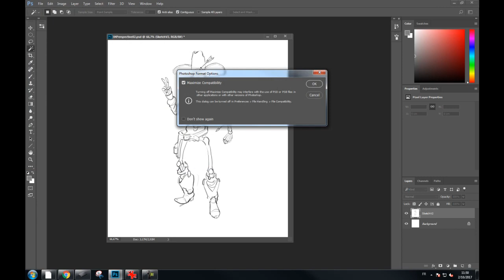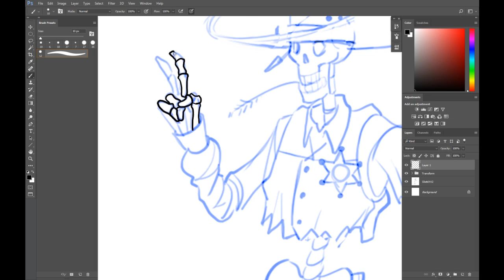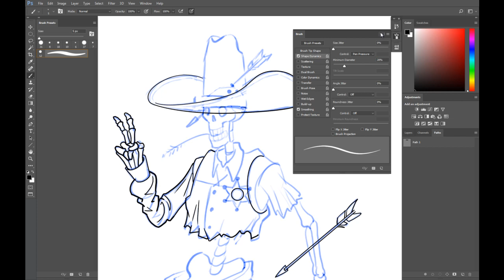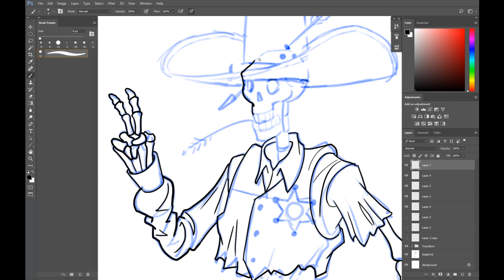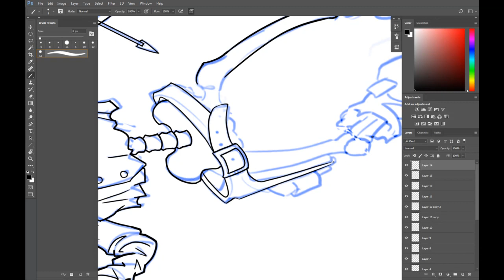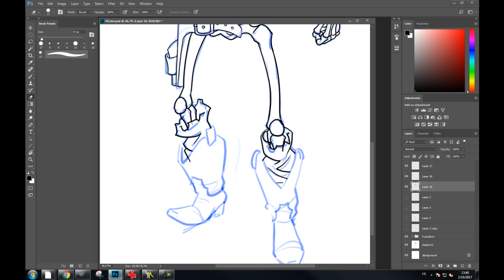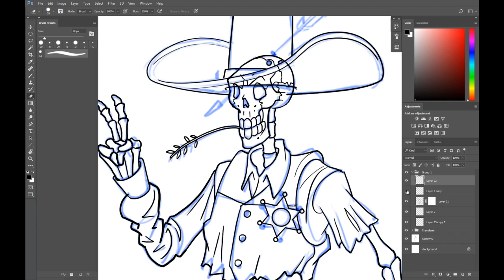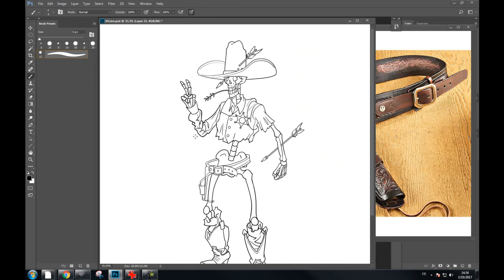ART Concept03 - Mise au net (Fr)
Projet1 du cours de Concept (JV-ART)
Troisième partie: Mise au net dans Photoshop:
- Outils
- Application